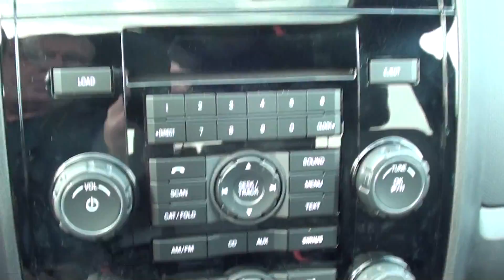FOR SALE NEW 2011 FORD ESCAPE XLT!!! SK# 11964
Fuel Efficient! Perfect SUV for today's economy! WOW!!! BRAND NEW VEHICLE FROM LANCE CUNNINGHAM FORD. Are you still driving around that old thing? Come on down today and get into this gorgeous-looking 2011 Ford Escape! Awarded Consumer Guide's rating as a 2011 Recommended Compact SUV. This Escape is nicely equipped with features such as Cargo Package, Leather Package (Ambient Lighting), Sun & SYNC Package (Moonroof), 3.51 Axle Ratio, AM/FM Single CD/MP3 Capable, Premium Cloth Buckets w/60/40 Split Rear Seat, and SIRIUS Satellite Radio. You'll love how great it is on gas! So hurry in because that makes this a POPULAR vehicle! BRAND NEW VEHICLE FROM LANCE CUNNINGHAM FORD,KNOXVILLE,TENNESSEE. ONLINE SHOPPING MADE EASY WITH WORLDWIDE SHIPPING SERVICES AND UNMATCHED PRICES. ASK AN ONLINE AGENT FOR INSTANT ANSWERS USING LIVE CHAT. SERVICE AND PRICE IS HOW WE ARE ABLE TO BE YOUR DEALER WITH THE CLICK OF A BUTTON.EXTERIOR
. AUTO HEADLAMPS
. CHROME GRILLE
. EASYFUEL CAPLESS FILLER
. FOG LAMPS
. MANUAL FOLD POWER MIRRORS
. BLIND SPOT MIRRORS
INTERIOR
. 1-TOUCH DOWN DRIVER WINDOW
. 6-WAY POWER DRIVER'S SEAT
. AM/FM CD/MP3/SAT CAPABL
W/ AUD INPUT JACK
. ELECTROCHROMIC MIRROR
. LEATHER WRAPPED STR WHEEL
W/CRUISE & AUDIO CONTROLS
. MESSAGE CENTER
. PREM CLOTH BCKT FRT SEATS
. SIRIUS SAT RADIO N/A AK&HI
. TIP FOLD FLAT REAR SEATS

FUNCTIONAL
. MYKEY
. REMOTE KEYLESS ENTRY
. PWR WIN, LOC, MIRRORS, RKE
. ELECTRONIC PWR ASST STEER
SAFETY/SECURITY
. SECURICODE KEYLESS KEYPAD
. 4-WHEEL ANTILOCK BRAKE SYS
. ADVANCETRAC W/RSC
. DRIVER/PASSENGER AIR BAGS
. ILLUMINATED ENTRY
. SAFETY CANOPY
. SECURILOCK PASS ANTI THEFT
. SIDE AIR CURTAINS
WARRANTY
. 3YR/36,000 BUMPER / BUMPER
. 5YR/60,000 POWERTRAIN
. 5YR/60,000 ROADSIDE ASSIST